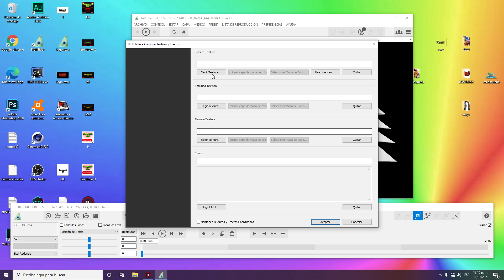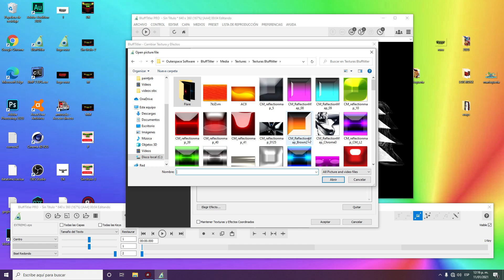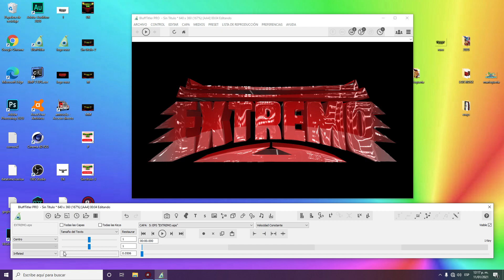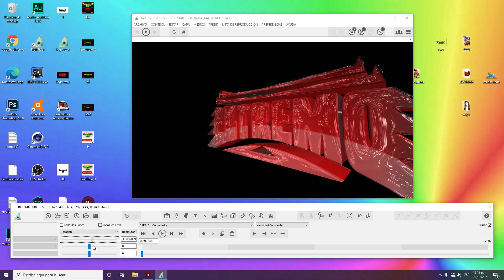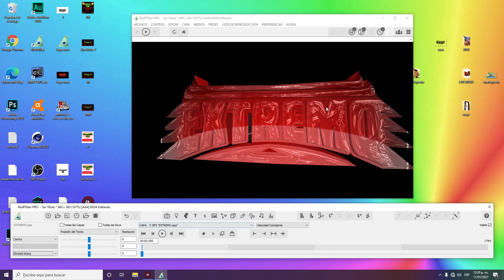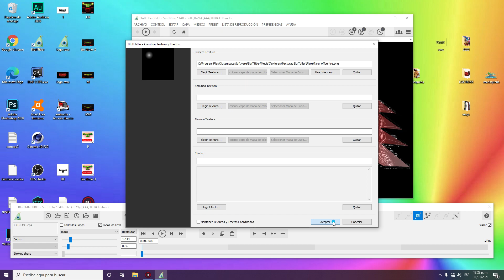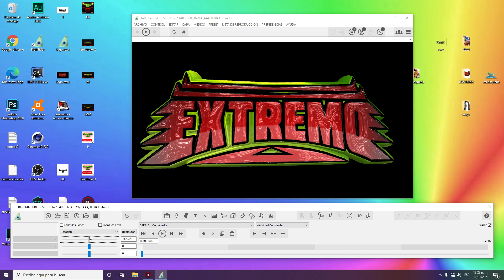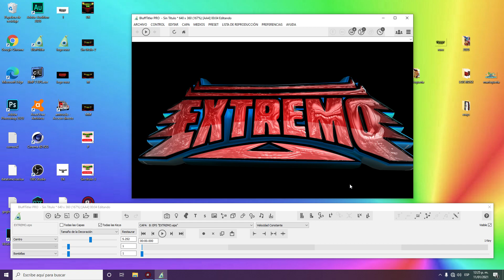LOGO SONIDERO 2021 SEGUNDA PARTE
espero que les ayude